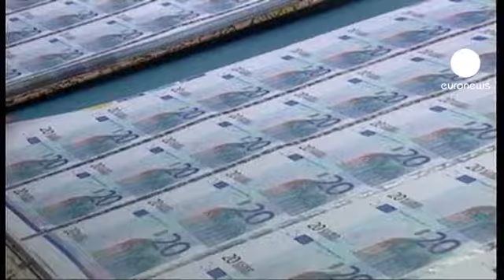El BCE baja el tipo de interés a su mínimo histórico del 0,75%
El Banco Central Europeo baja el tipo de interés al 0,75 por ciento, el mínimo histórico del euro. La decisión supone rebajar en un 0,25 por ciento el actual tipo de interés del uno por ciento, que ya suponía su mínimo histórico y que volvía a estar en vigor desde diciembre pasado. Esta acción del organismo de Fráncfort era ya esperada por parte de los inversores.

Y todavía está por encima de los tipos de interés de los otros bancos centrales de referencia: el Banco de Inglaterra lo tiene en el 0,5 por ciento; la Reserva Federal estadounidense entre el 0 y el 0,25; y, el Banco de Japón, entre el 0 y el 0,1.

De hecho, varios analistas consideran que la rebaja del BCE no es suficiente y debería emprender otro tipo de acciones. Tres institutos de coyuntura de Francia, Alemania e Italia publicaron este jueves indicadores según los cuales la eurozona entrará en recesión tras el segundo y tercer trimestre de este año. Incluso el Fondo Monetario Internacional cree que Fráncfort debe comprar deuda pública.